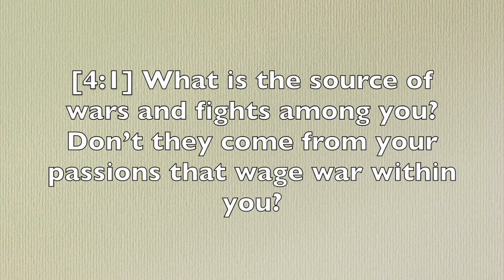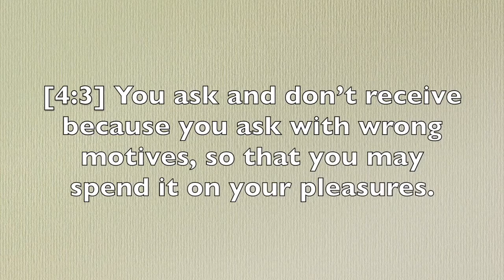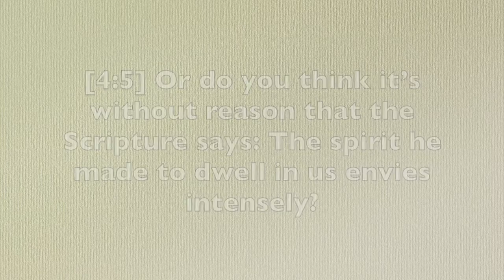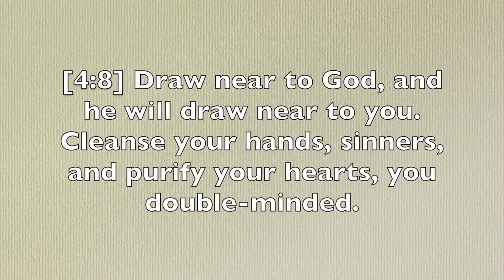James 4 | RESIST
Join Pastor Jesse on a quest through the New Testament using a reading plan we developed to optimize learning and encourage those who are not accustom to reading the Bible to start!

We have these devotionals available in podcast form!! Just search Redeeming Life Fellowship on Anchor, Spotify, or Apple Podcasts and look for our channel logo!